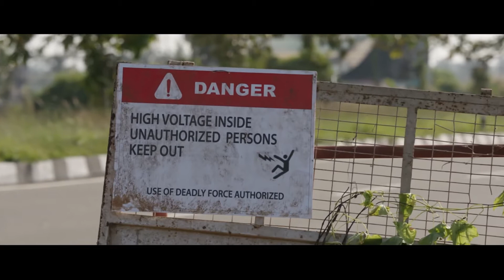Ghost, Boss (Music Ten)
Video : Shylock Movie (2020)
Mix